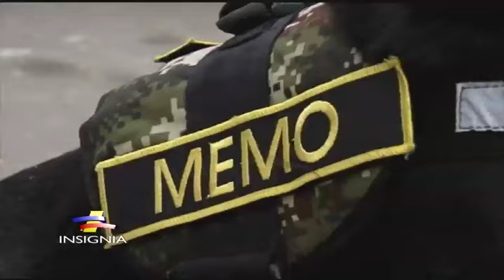Canino se convierte en héroe al salvar vidas en desastres naturales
Memo es un perro que hace parte del Batallón de atención de atención y prevención de desastres del Ejército Nacional de Colombia  en el que cumple un destacado papel para salvar las vidas de los afectados.